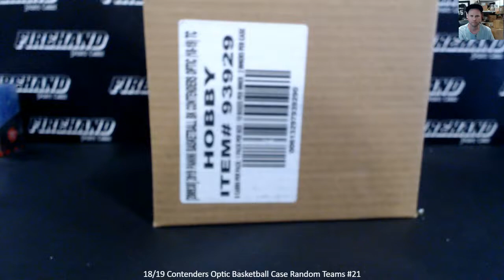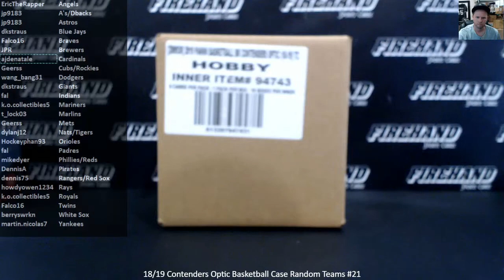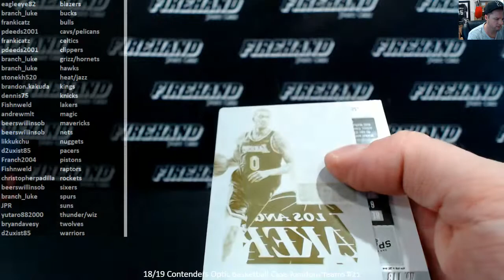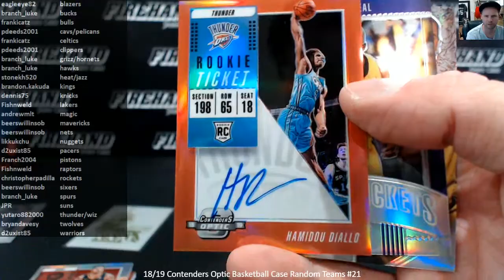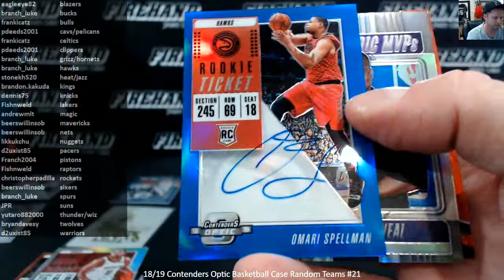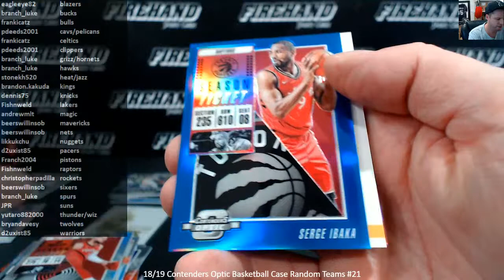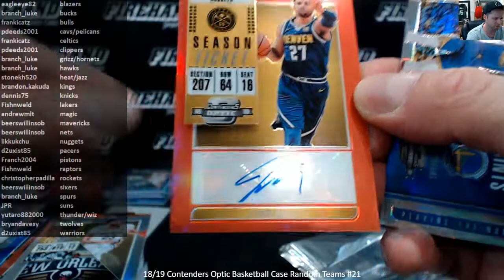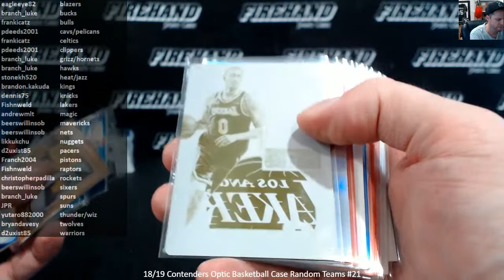18/19 Contenders Optic Basketball Case Random Teams #21 ~ 8/16/19